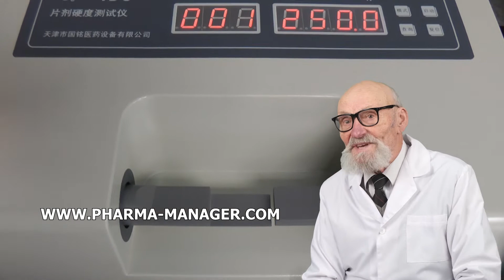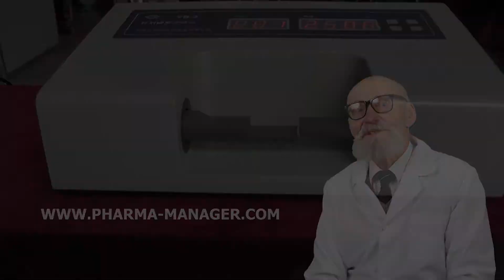OUTILS DE PRESSE VERSIONS COMPRIMÉS MACHINES, PRODUITS EN VRAC DE MÉLANGEUR BARIL D'ORIGINE